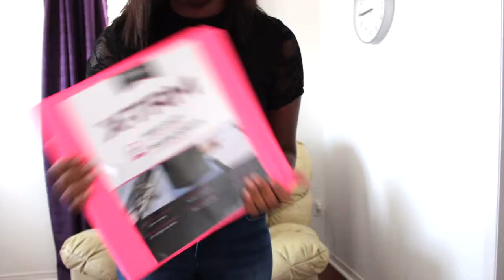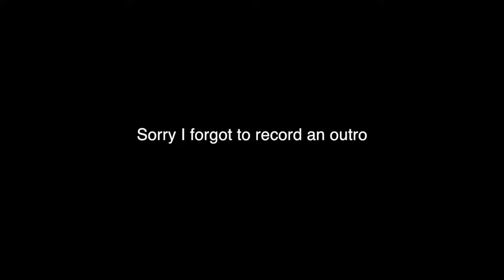My Purse Broke + School Supplies Haul | Vlog #1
Hi, guys! This is my first vlog! I show you what I did that day and what supplies I got for school. Hope you enjoy!

Hi, my name is Nicky I post beauty, lifestyle, advice, skits, tips and tricks videos.